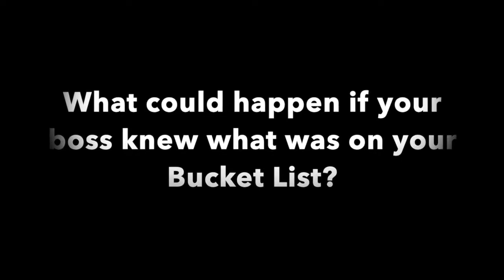Emma’s Bucket List Surprise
While giving our clients a sneak peek at The Wills & Trusts Bucket List, we surprised our very own Emma with the chance to fulfill her lifelong dream to sing on stage with a live band.